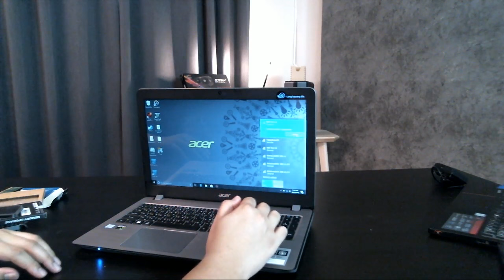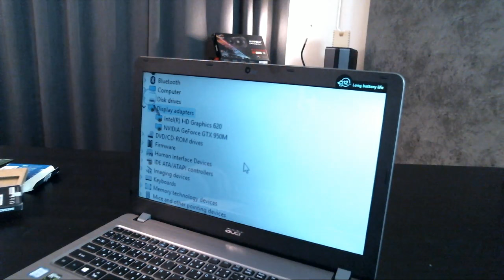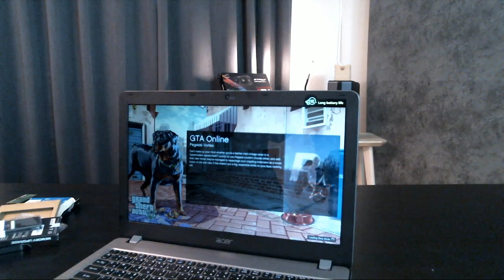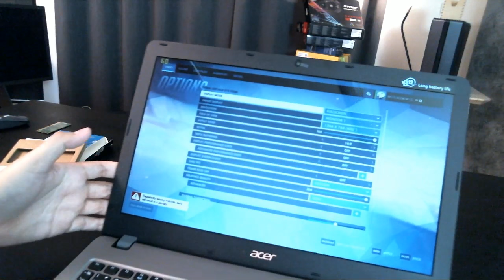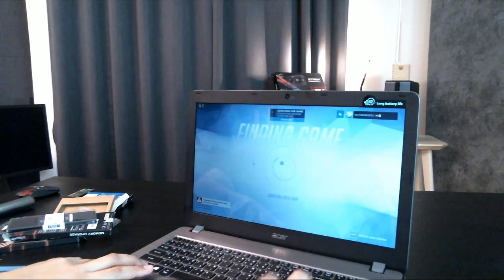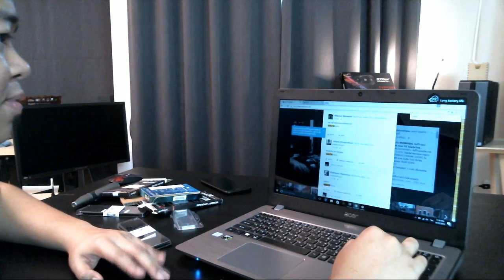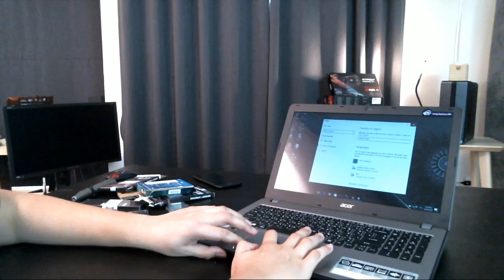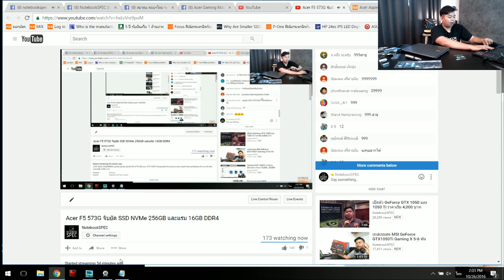[Upgrade] Acer Aspire F5 573G จับยัด SSD NVMe 256GB และแรม 16GB DDR4